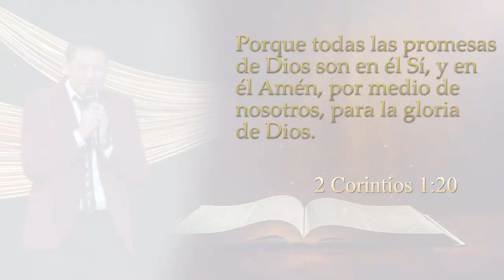Pastor Omar Lazarte PROMESAS DE DIOS PARA TU VIDA